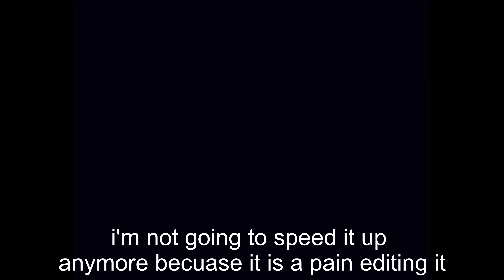7400 points attemps again read desc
I already got 7400 points as you can can see in the video.